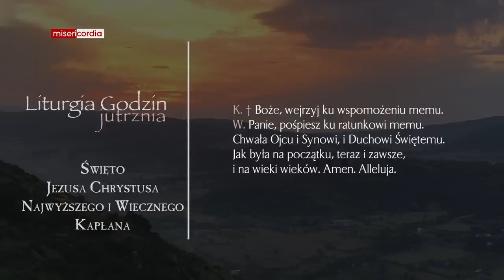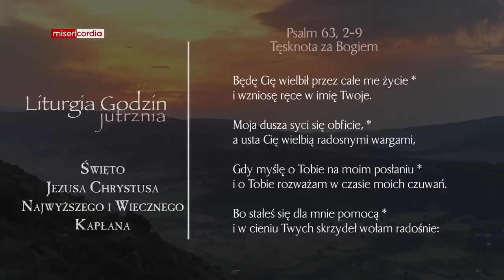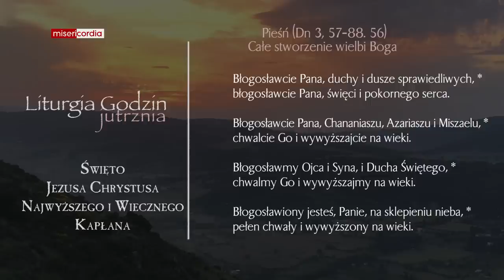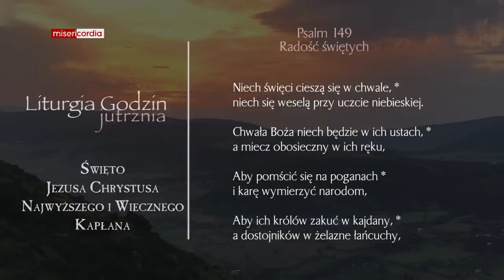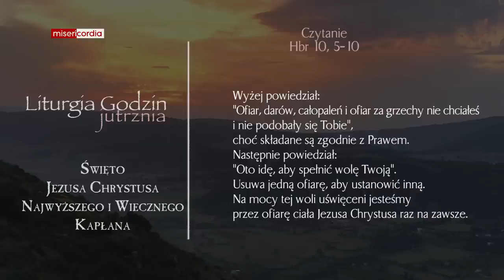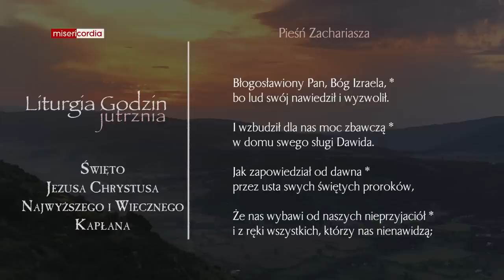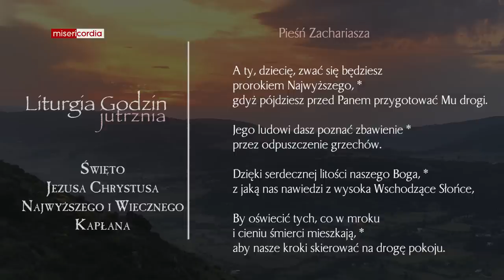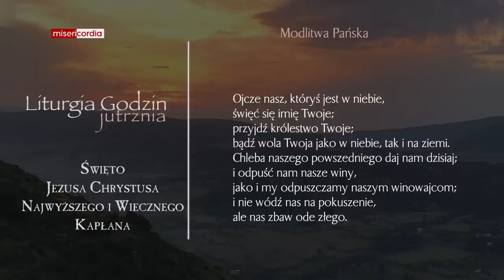Liturgia Godzin | Jutrznia | Święto Jezusa Chrystusa Najwyższego i Wiecznego Kapłana